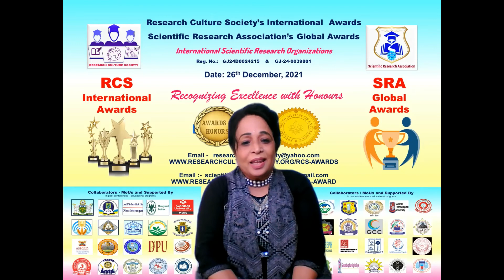RCS AWARD SPEECH - Dr. Shobha Misra